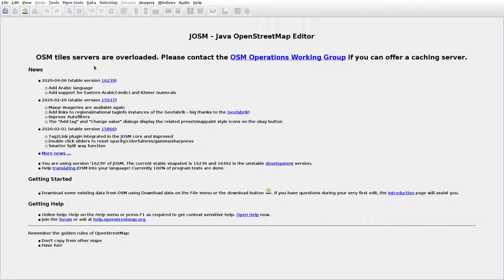JOSMrec0384 2020 05 24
Lithuania. Pašešupiai, Prodobolė, Zviniškiai. Tracing buildings (mainly) in JOSM for openstreetmap.